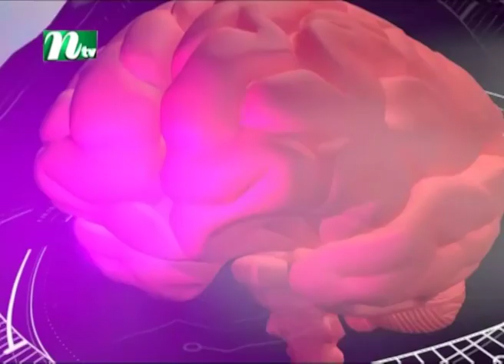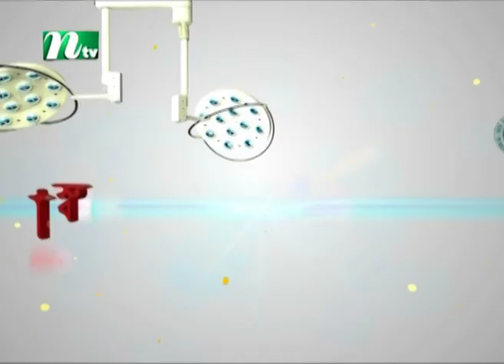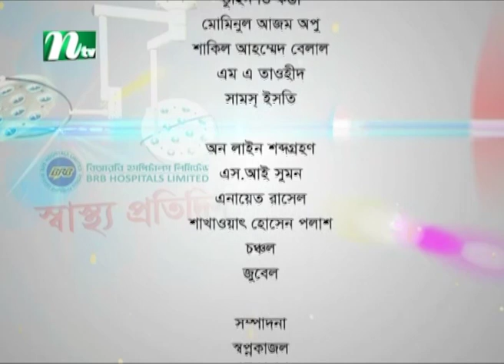ব্রণ থেকে রেহাই পাওয়ার উপায় কী | ডা. রেজা বিন জায়েদের পরামর্শ | স্বাস্থ্য প্রতিদিন ৩৬৬৬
Acne : Causes and treatment | Advised by Dr. Reza Bin Jayed | Episode 3666 | Shastho Protidin | Presented by Dr. Shanjida Hossain | Produced by NTV | Country: Bangladesh 💙 Make sure to Subscribe to NTV HEALTH and Turn the Notifications Bell 🔔 ON!